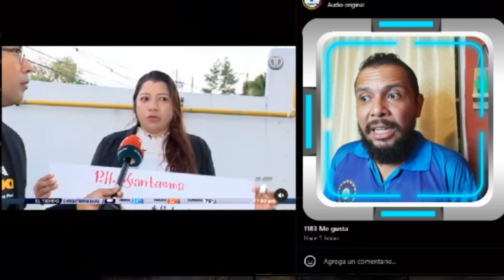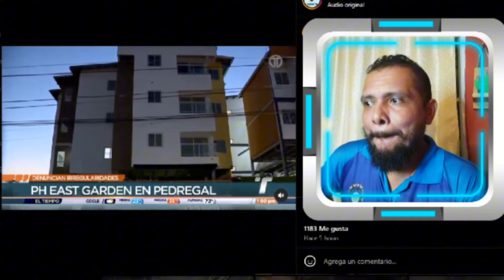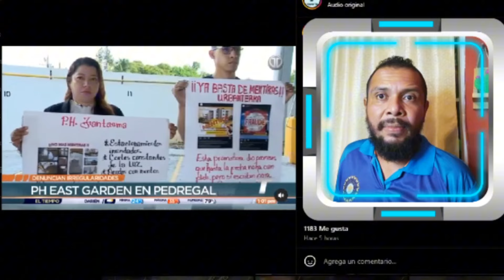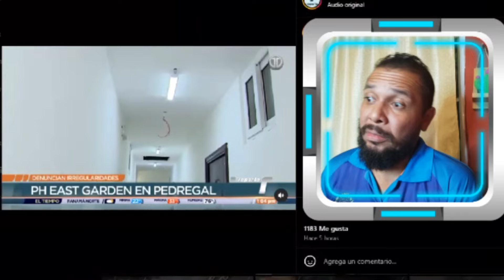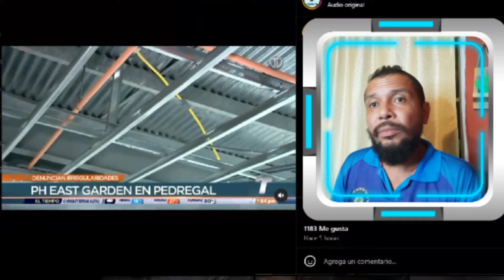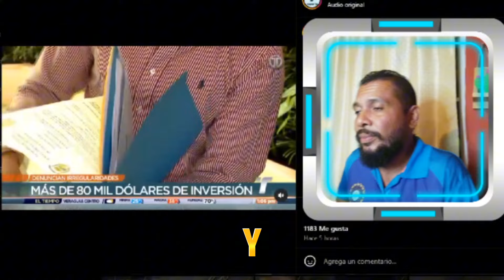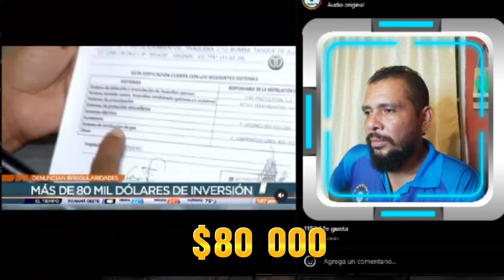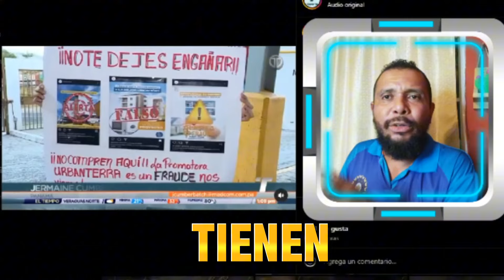🚨 Residentes de PH en Pedregal 🇵🇦 Denuncian al dueño y candidato a Diputado en Capira por la libre!